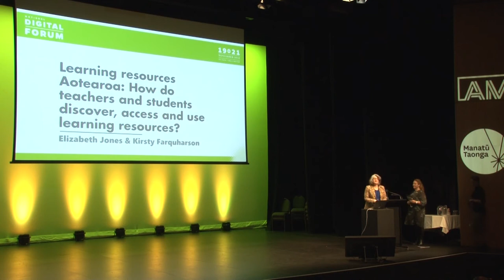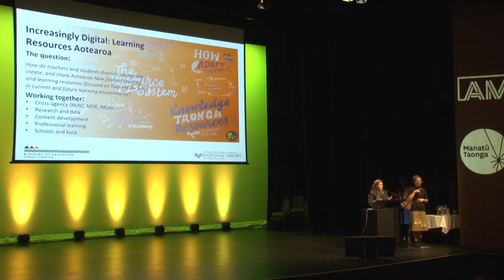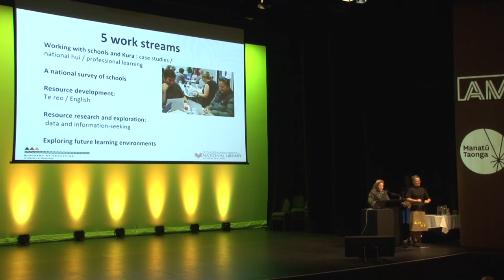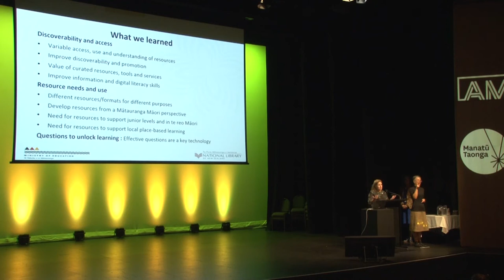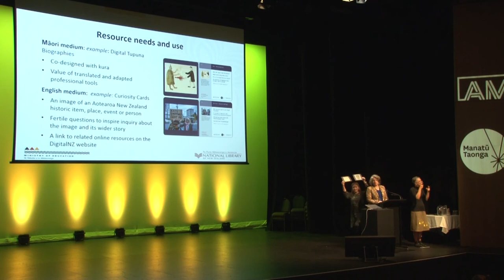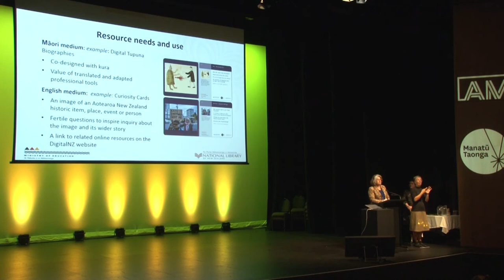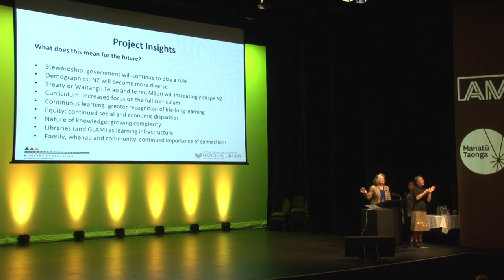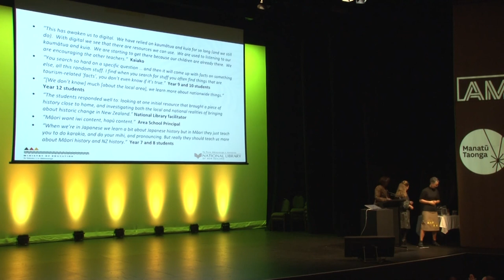Elizabeth Jones & Kirsty Farquharson: Learning resources Aotearoa: How do teachers & students dis...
Title:  Learning resources Aotearoa : How do teachers and students discover, access and use learning resources?:
Tuesday, November 20 • 12:08pm - 12:23pm
The cross agency Increasingly Digital Learning Resources Aotearoa project was established to explore access and use of resources for learning in New Zealand schools and kura in current and future learning environments. This presentation will provide a brief summary of the project, what we learned and the project insights for future collaboration and resource development across
education, library and cultural sectors.

Kirsty Farquharson
Senior Manager, Change and Channels, Ministry of Education

Elizabeth Jones
Director, Literacy & Learning, National Library of New Zealand